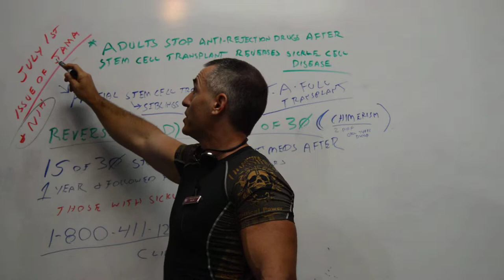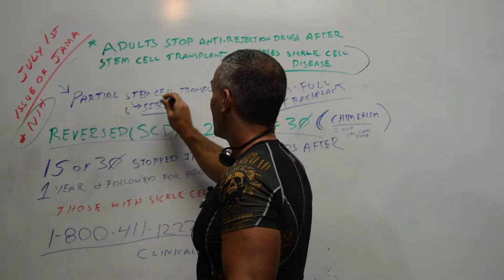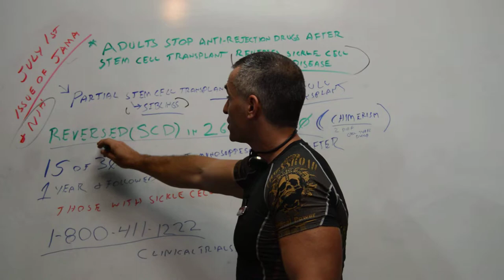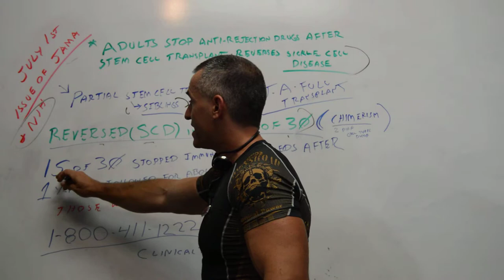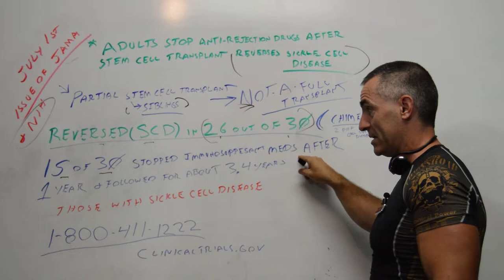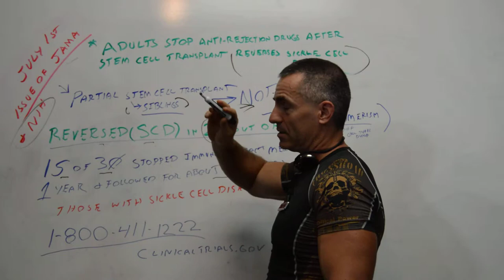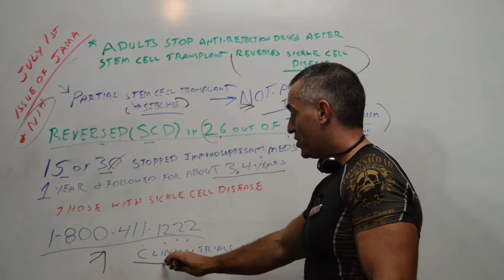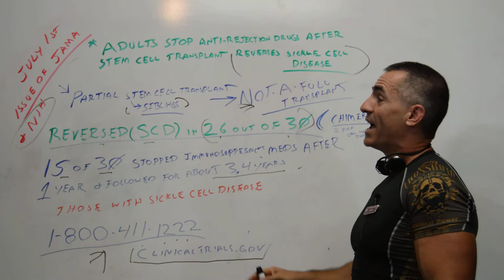Sickle Cell Disease Reversed in Partial Stem Cell Transplant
Adults stop anti-rejection drugs after stem-cell transplant reverses sickle cell disease
- Half of patients in a trial have safely stopped immunosuppressant medication following a modified blood stem-cell transplant for severe sickle cell disease, according to a study in the July 1 issue of the Journal of the American Medical Association. The trial was conducted at the National Institutes of Health's Clinical Center in Bethesda, Maryland, by researchers from NIH's National Institute of Diabetes and Digestive and Kidney Diseases (NIDDK) and the National Heart, Lung, and Blood Institute.
* July 1 2014 issue of the Journal of the American Medical Association